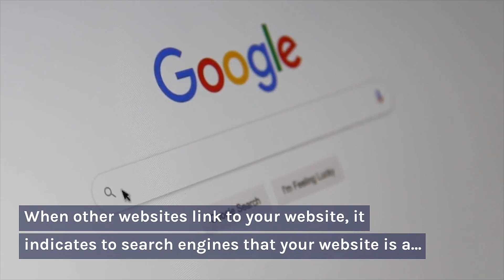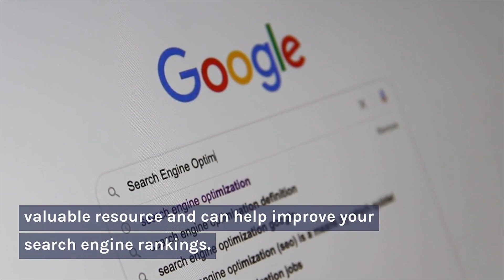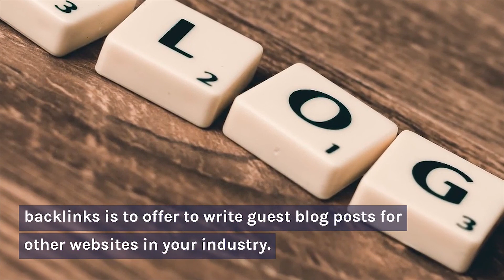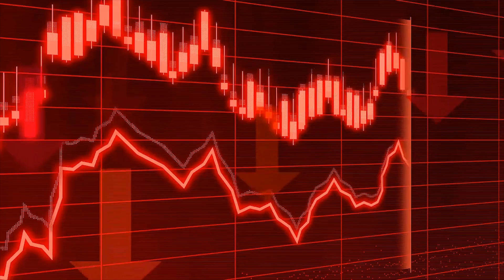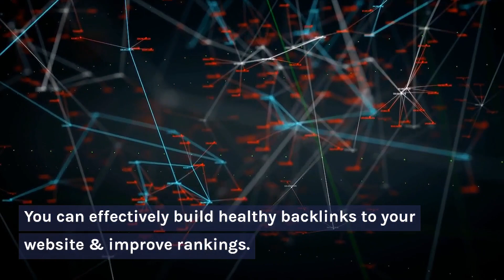How to get healthy backlinks to your website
★My most recommended hosting provider★

For great turorials and blogs on Wordpress, E-commerce and SEO topics and learning, go to;

I. Introduction

Importance of backlinks in SEO: Backlinks are an important factor in search engine optimization (SEO). When other websites link to your website, it indicates to search engines that your website is a valuable resource and can help improve your search engine rankings.
Definition of a "healthy" backlink: A healthy backlink is a link from a reputable, authoritative website in your industry. These types of backlinks are more valuable than links from low-quality or spammy websites, as they can help boost your credibility and improve your search engine rankings.

II. Identify your target audience and create valuable content

Research your target audience and their interests: In order to attract backlinks, it's important to understand your target audience and what types of content they are interested in. Conduct market research, analyze your website traffic, and pay attention to the types of content that receive the most engagement.
Create high-quality, original content that will appeal to your target audience: Once you have a good understanding of your target audience, create content that will appeal to them. This could be blog posts, articles, infographics, videos, or any other type of content that is valuable and relevant to your audience. In order to attract backlinks, it's important to create content that is high-quality and original, as this will make it more likely for other websites to want to link to it.

III. Use social media and networking to promote your website and content

Utilize social media platforms to share your content and attract backlinks: Social media is a great way to promote your website and content, and can also help you attract backlinks. Share your content on social media platforms, and engage with other users in your industry to build relationships and potentially earn backlinks.
Participate in online communities and forums related to your industry: Another way to promote your website and content is to participate in online communities and forums related to your industry. These communities can be a great source of backlinks, as well as a way to connect with others in your industry and build your credibility.

IV. Utilize guest blogging and collaborations

Reach out to other websites and blogs in your industry to offer guest blog posts: One way to earn backlinks is to offer to write guest blog posts for other websites in your industry. This can be a great way to get your content in front of a new audience and potentially earn backlinks.
Collaborate with other websites and businesses to create joint content and earn backlinks: Collaborating with other websites and businesses on joint content can also be a great way to earn backlinks. For example, you could create a joint webinar, whitepaper, or other piece of content that both businesses can promote and link to.

V. Monitor and track your backlink progress

Use tools such as Google Analytics and Ahrefs to track the success of your backlink building efforts: It's important to track your backlink building efforts in order to see what is working and what isn't. Tools like Google Analytics and Ahrefs can help you see which websites are linking to you, and can also provide insight into the quality of those links.
If you have low-quality or spammy backlinks, it can actually hurt your search engine rankings, so it's important to remove these links or use the "disavow" tool in Google Search Console to disavow them.

VI. Conclusion

In conclusion, healthy backlinks are an important factor in SEO. By creating valuable content, utilizing social media and networking, utilizing guest blogging and collaborations, and monitoring and tracking your backlink progress, you can effectively build healthy backlinks to your website and improve your search engine rankings. It's important to remember that the quality of your backlinks is more important than the quantity, so focus on building relationships and creating valuable content that will appeal to your target audience.